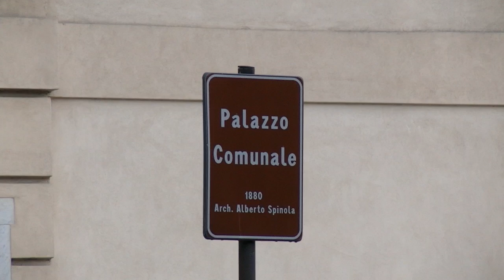LOCRI: RISCHIO DISSESTO AL COMUNE